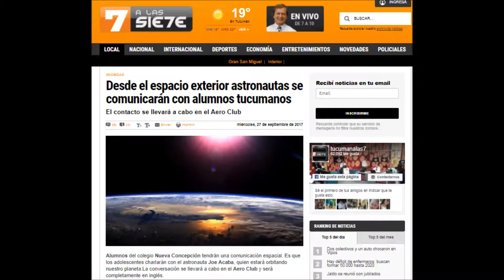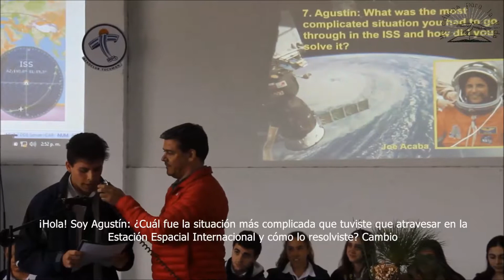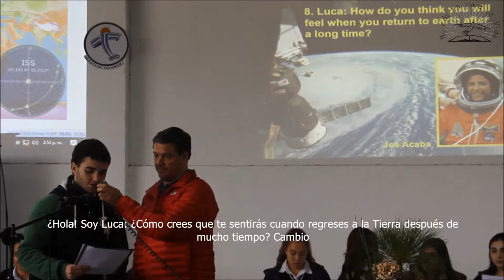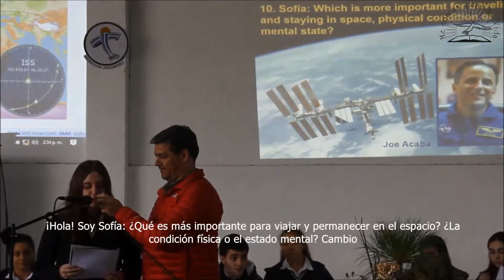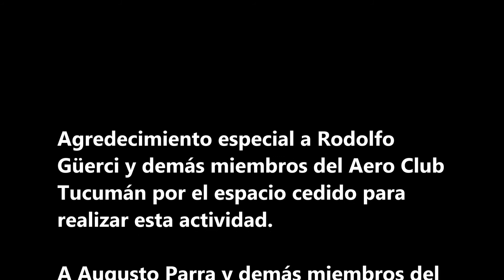Comunicación Estación Espacial ISS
Alumnos del taller a cargo del Prof. Gastón Tannuré tuvieron una comunicación en vivo con el astronauta Joe Acaba de la estación espacial  ISS, que a las 14.50 hs del 28-09 estaba en órbita sobre Tucumán a 400 km de distancia y a 28.000 km/h.
Por protocolo, toda la conversación se realizó en inglés y la misma fue muy fluida. Asistieron también  alumnos de 4°, 5° y 6° Año, como así también alumnos invitados de otros establecimientos educativos.
Una experiencia única e inolvidable!